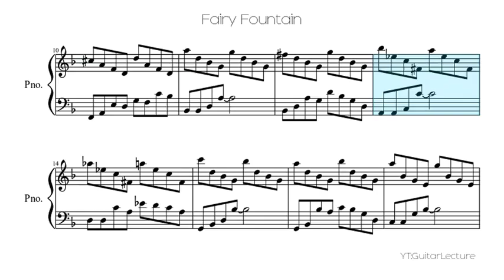Fairy Fountain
Fariy Fountain